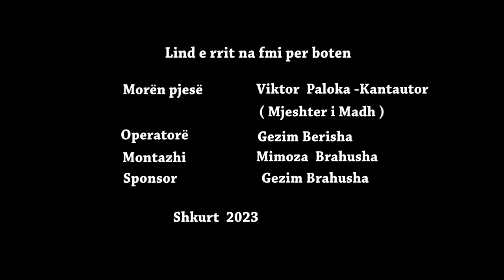Viktor Paloka - Lind e rrit na fmi per boten (Official video )